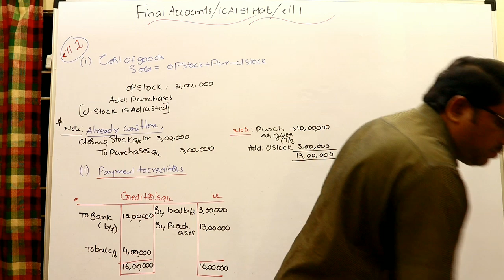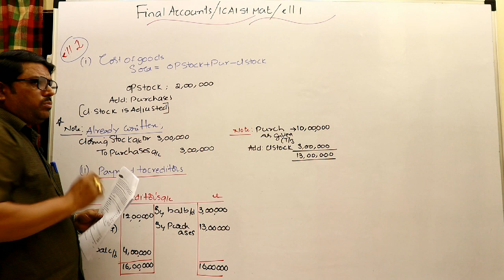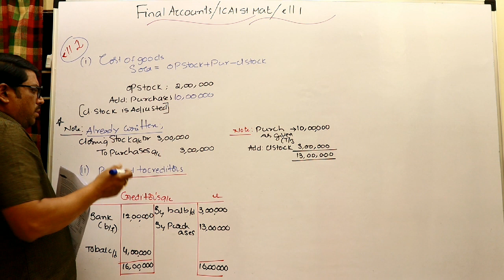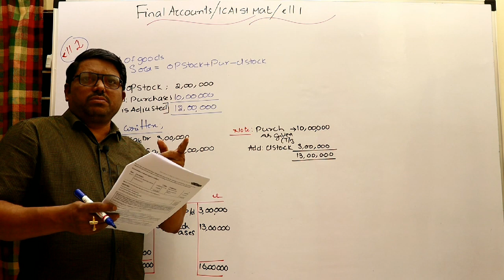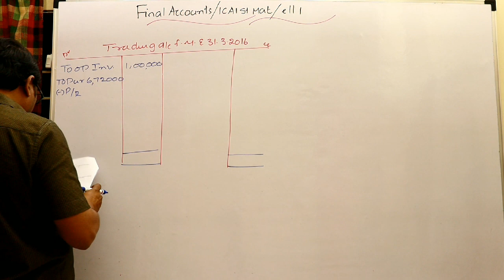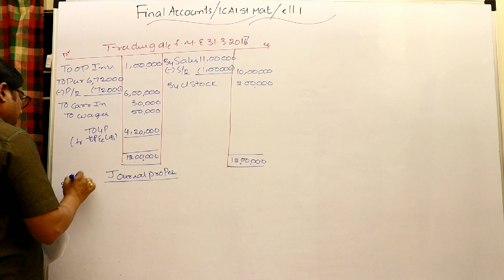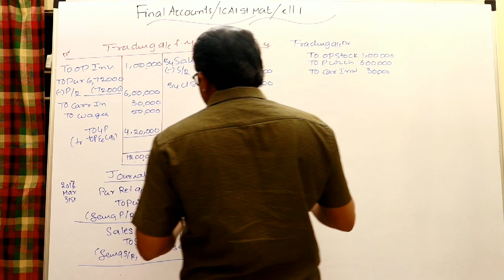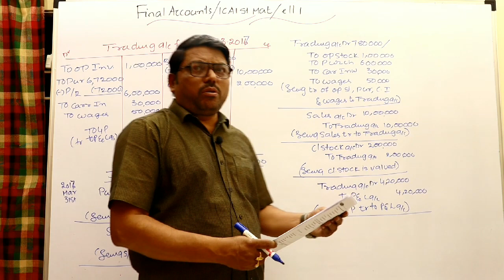CA&CMA Foundation/Final Accounts/ICAI material/ill 1&2